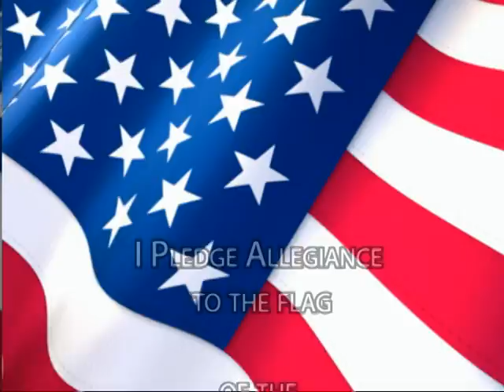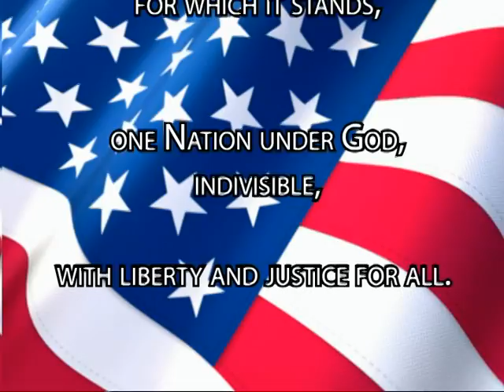11-19 Rockville High School Morning News Show